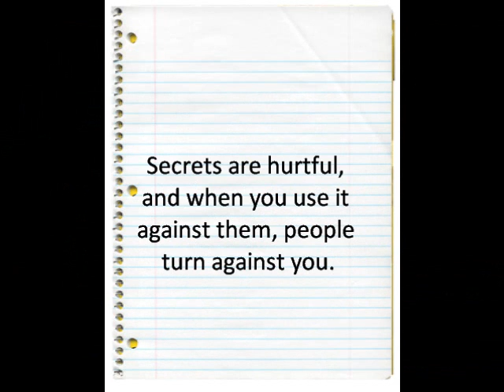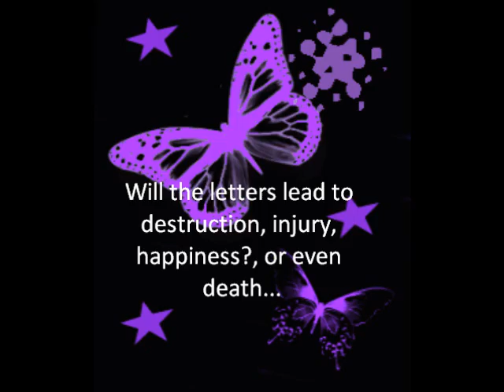The Letters of Tawni and Grae Trailer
A book series coming to the States soon!!! Hope you like my trailer for it!!!